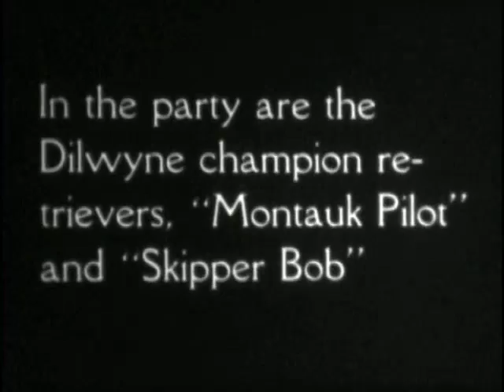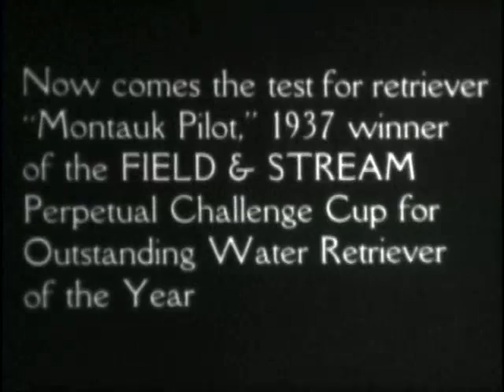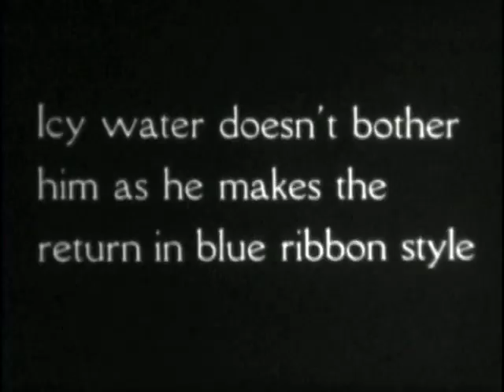Goose Hunting: Early Field and Stream Periodical Recording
Early 20th Century Hunting Video Produced by Field and Stream Magazine